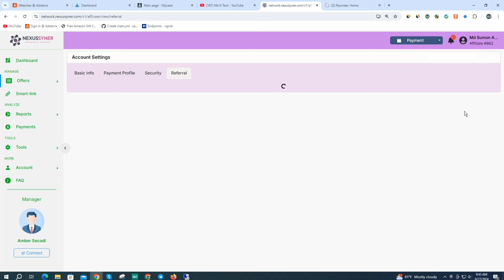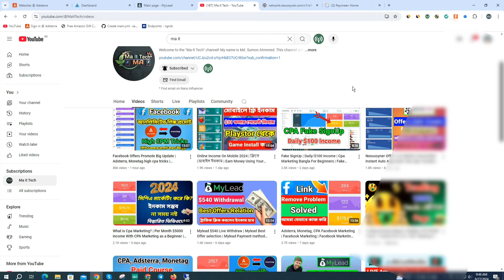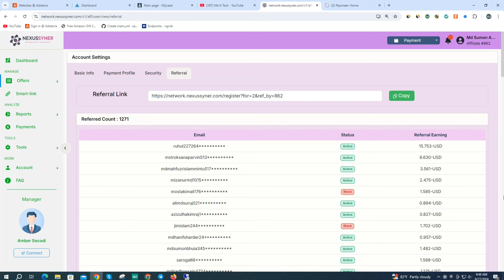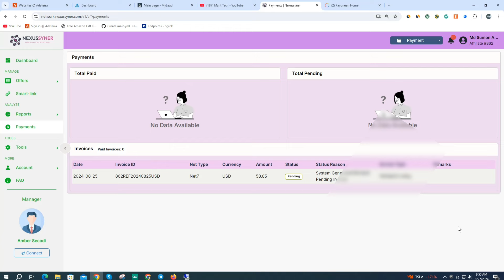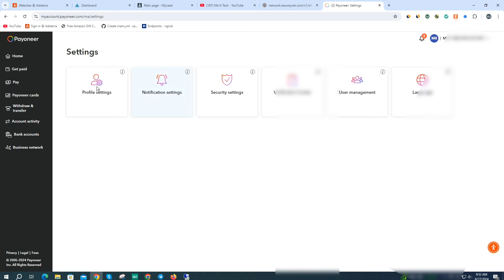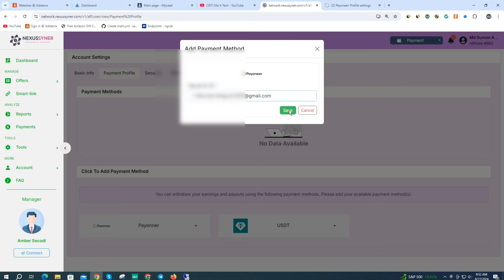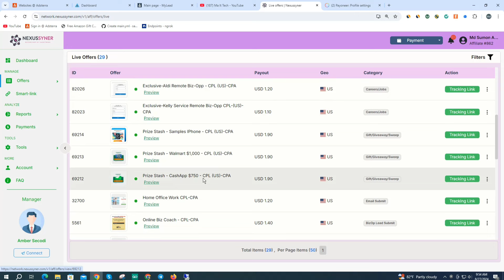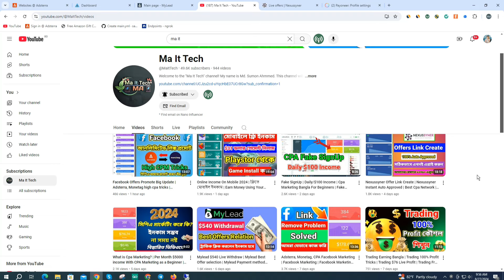Nexussyner To Payoneer Payment Method add | Best Cpa Network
manager Skype : live:.cid.64f6bad66496f770

adbuliemedia payment method add,nexussyner cpa network,nexussyner approved 2024,nexussyner approval,nexussyner approved from bangladesh,nexussyner,new cpa marketing update,earn cpa marketing,free cpa marketing course,what is cpa marketing bangla,how to start cpa marketing,how to make money cpa marketing bangla tutorial,cpa marketing video tutorial,cpa marketing tutorial,cpa marketing training,how to make money with cpa marketing,shikbo ami cpa marketing course